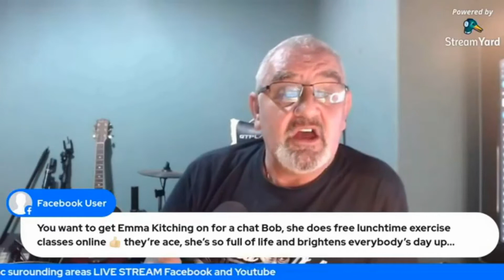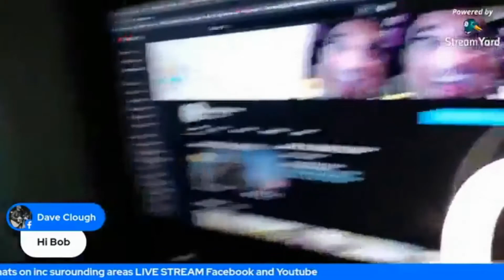SUNDAY NIGHT LIVE CHAT IN THE GROUP